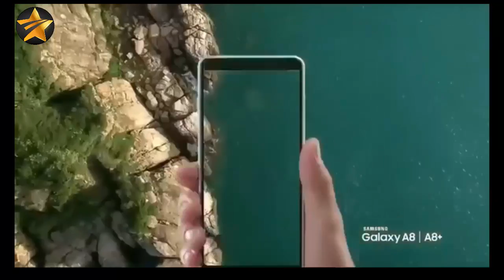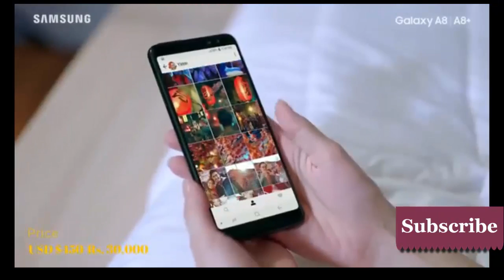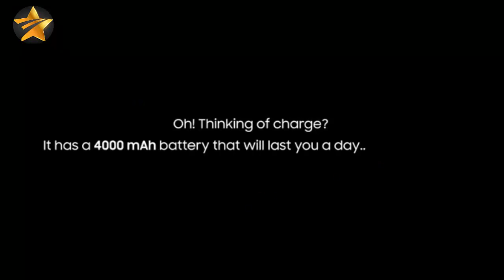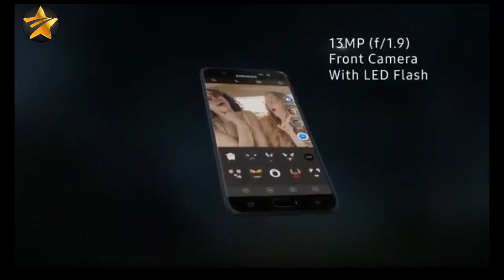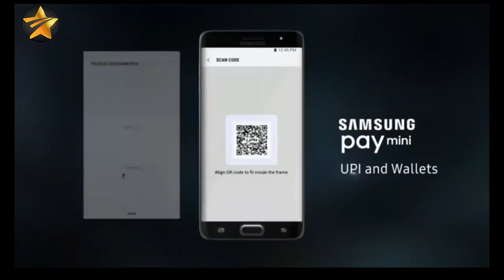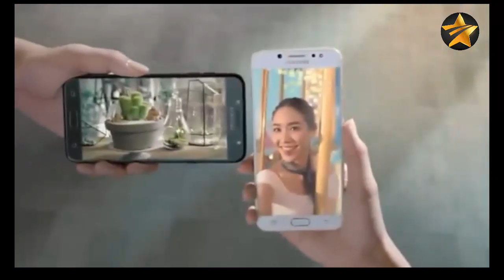World Best Smartphones to Buy - Mid Range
THANKS!
1) This video has no negative impact on the original works (It would actually be positive for them)
2) This video is also for Good purposes.